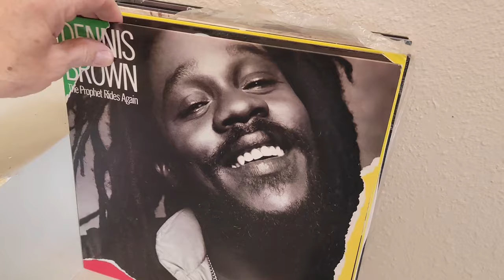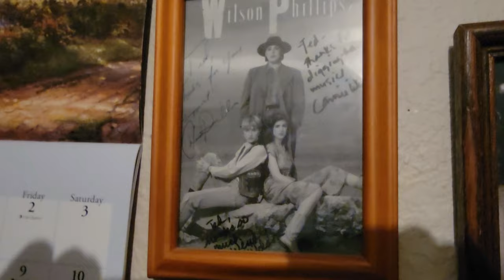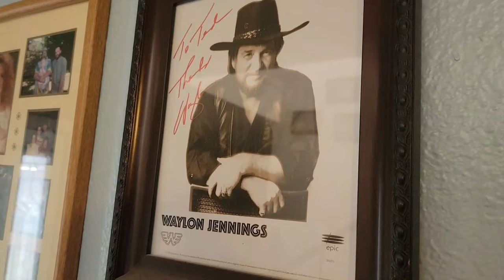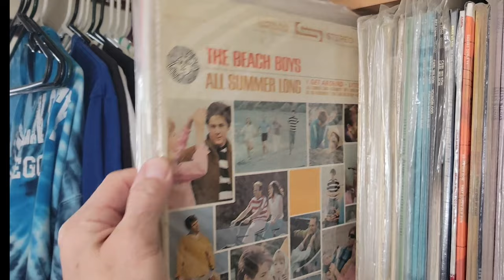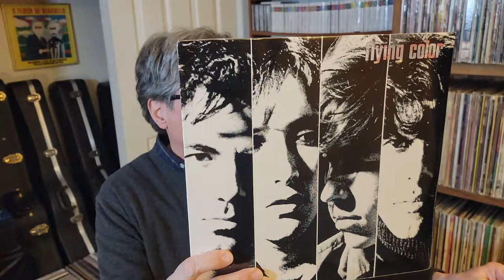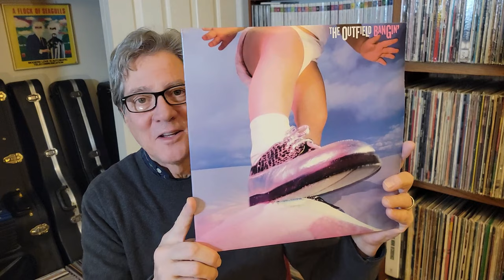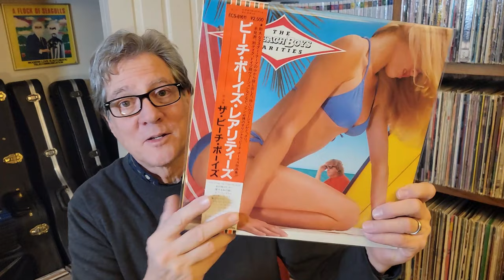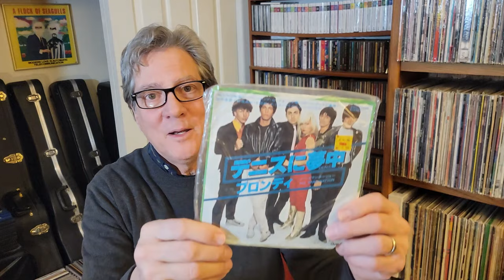Tower Records From Ted's # Also Celebrity Photos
Ted And I Have Been Trading Cd's For Vinyl.  Plus Celebrity Photos From His Home. Also Beach Boys & Blondie !